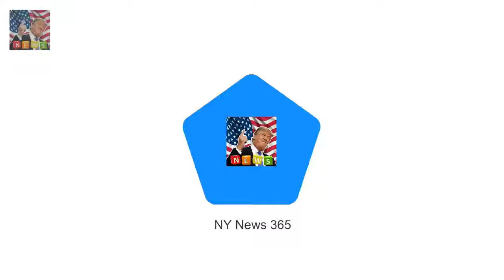Queen 91 showed her wit is sharp as eve Coronation documentary reveals Queens dry sense of humour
Malika Huqq and Ashley James evicted from CBB  Despite the excitement to make it to the end Malik:
Two hot Australians slated to join the Geordie Shore cast  At this stage their identities are sti:
Eagle-eyed viewers flocked to Twitter to  Actor appears in EastEnders and Holby City back to back :
Shirley Corsey from New Jersey sel Designer launches NEW and IMPROVED $181 Harry and Meghan dolls :